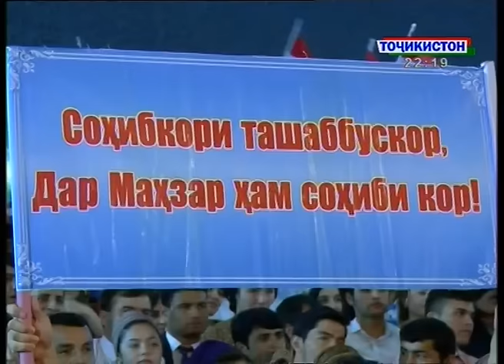ТВТ | Маҳфили Зарифон: Левеканд ва Соҳибкор | Mahfili zarifon